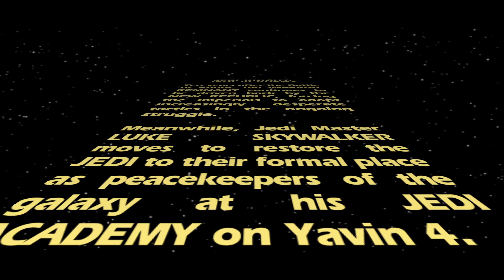Star Wars: Jedi Knight - Jedi Academy - Walkthrough Part 1 (Yavin Forest)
Developers: Raven Software, Vicarious Visions
Publishers: Aspyr Media, CyberFront, Activision, LucasArts

Complete game walkthrough with no commentary.